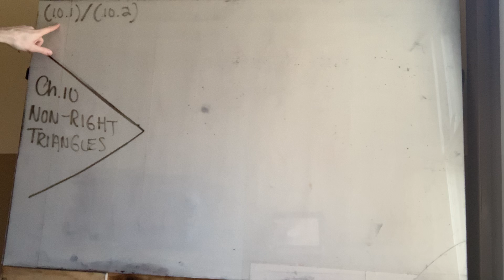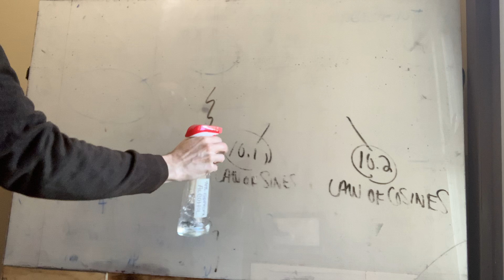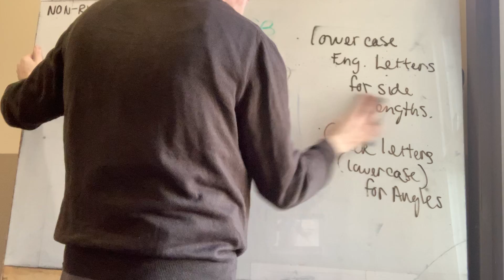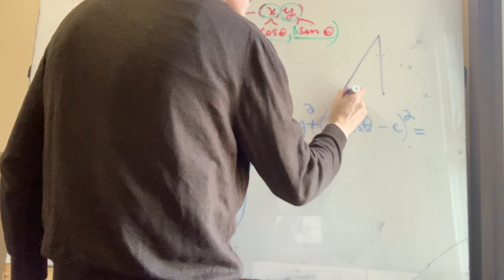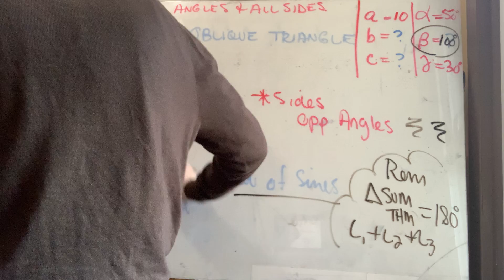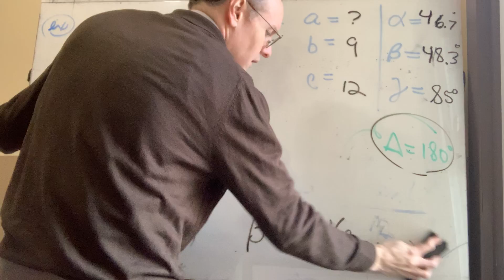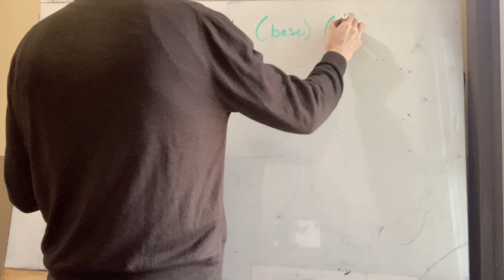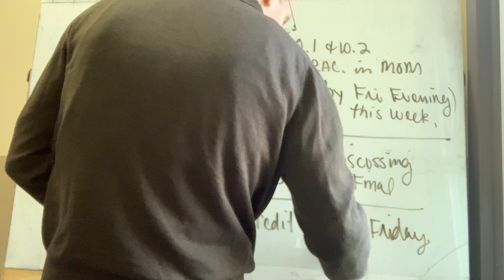Notes for : MAT-129, Section 10.1 & 10.2 ; 12/15/2020